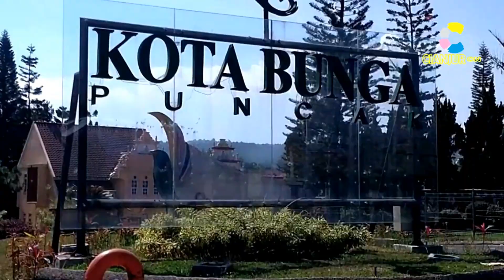Tempat Wisata di Cianjur Yang Paling Hits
Bisnis tempat wisata di Cianjur seolah tidak pernah sepi. Terbukti dengan adanya serta munculnya tempat wisata cipanas Cianjur yang baru . Beberapa tempat wisata cipanas cianjur yang terkenal berada di kawasan cianjur utara .

Tempat wisata di cianjur yang paling hits kebanyakan berada dikawasan cipanas cianjur . Banyaknya tempat wisata cipanas cianjur diharapkan bisa meningkatkan perekonomian warga sekitar dan tetap bisa bertambah dikunjungi  baik wisatawan lokal maupun wisatawan mancanegara. Wisata petik strawberry kini semakin banyak diminati wisatawan yang melakukan rekreasi di cianjur .

Tempat Wisata di Cianjur Yang Paling Hits saat ini diantaranya yaitu wisata petik strawberry , dan ini salah satu yang sangat disukai dan sengaja disediakan oleh beberapa tempat wisata.

Tempat Wisata di Cianjur Yang Paling Hits , mungkin akan bermunculan lagi . Semoga bisa  menjadi referensi bagi wisatawan untuk ber wisata di cipanas cianjur ( tempat rekreasi di cianjur )